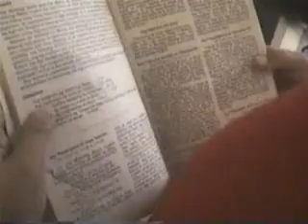ECC father's day Presentation